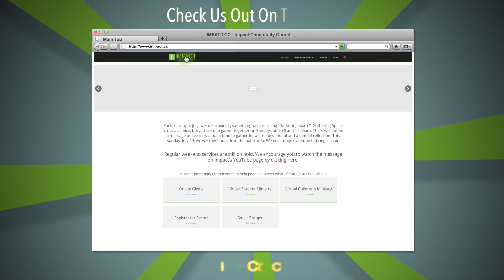Impact Virtual Service 12/13/2020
While you are here, fill out our digital Communication Card